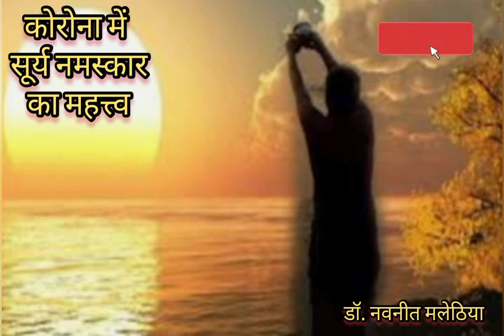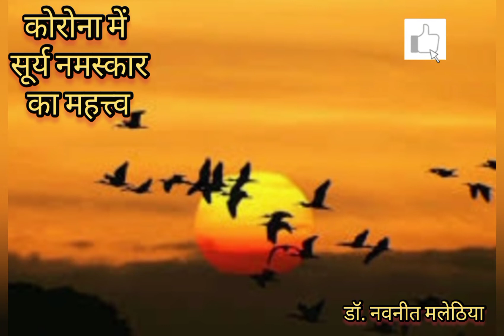सूर्य नमस्कार करने का सही तरीका | Surya Namaskar | Sun salutation